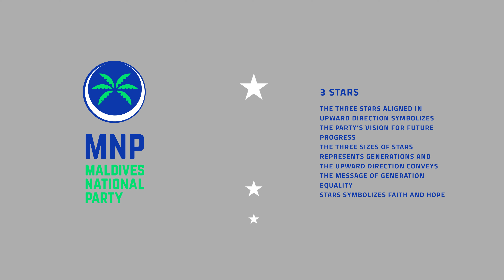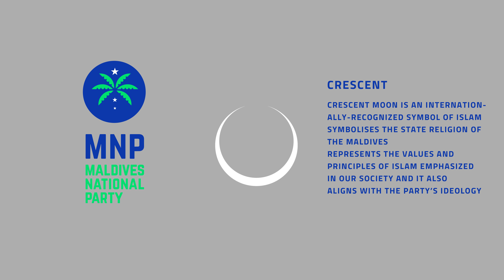MNP ge Nishan in ramzukohdhey maana